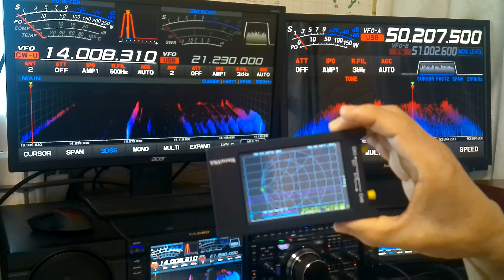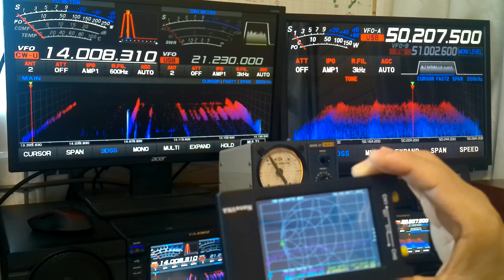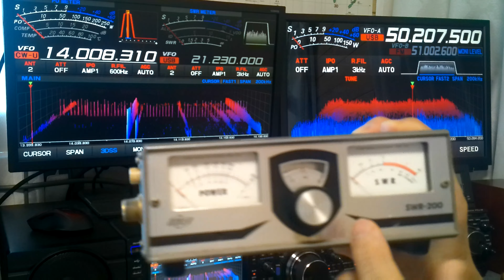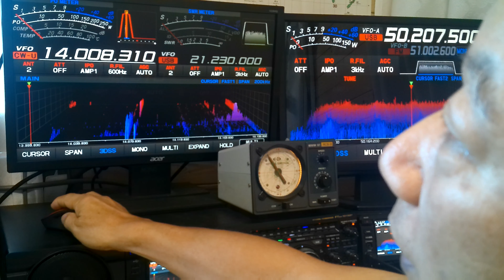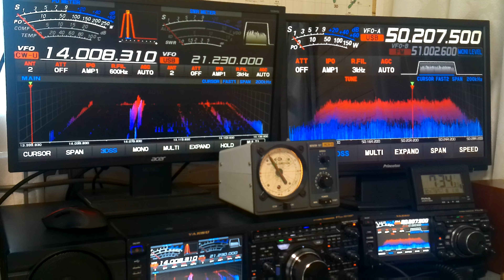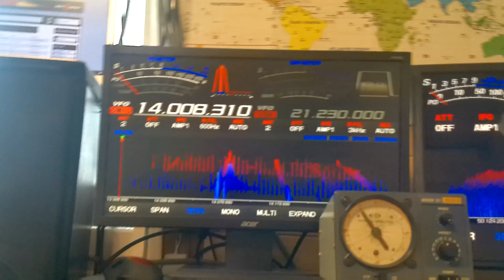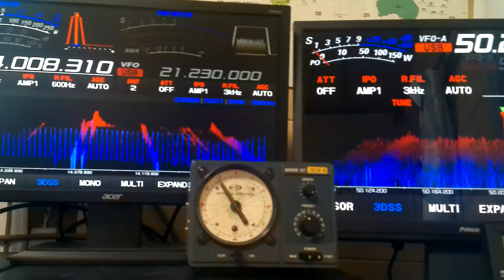電波を使うと何で外国と交信できるの？？？？ アマチュア無線 JH4MTE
電波は、池に石を投げた時に水が押しのけられて波が発生しますが、実はこれによく似ています。
高周波エネルギーによってアンテナから電波は、空間に押し出され電解と磁界の連鎖によって伝わります。
短波は、電離層で反射して遠くに届きます。
電離層の状態はいつも変化しているので、安定しません。
私が、アマチュア無線の魅力を感じているのは、この不安定さです。
突然、ヨーロッパ、アフリカ、南米、北米、などと交信できることがありますが、とても興奮しますね！